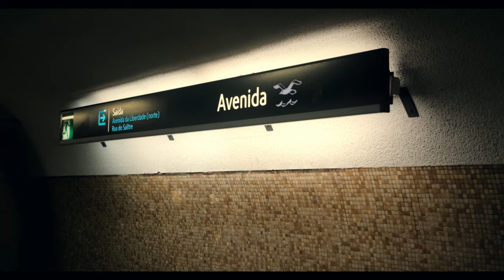Lisbon Subway Street Photography l Fujifilm X-T4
Photo walk shot in the subway stations of Marques de Pombal and Avenida in the center of Lisbon.

Gear used in this video:
- Fujifilm X-T4
- Fujinon XF16mmF1.4 R WR
- Fujinon XF33mmF1.4 R LM WR
- Fujinon XF56mmF1.2 R